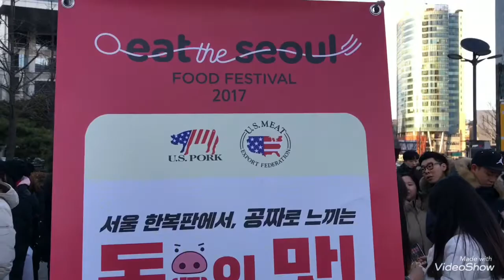서울을 먹어 ? 푸드 페스티벌 ! 푸드트럭 페스티벌 ! COEX 코엑스 ! Eat The Seoul Food Festival !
2017.12